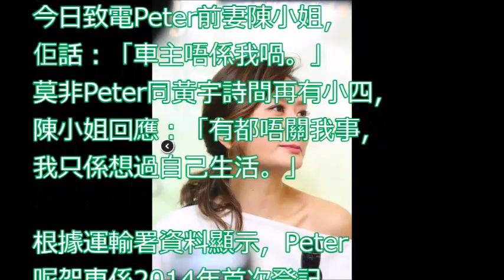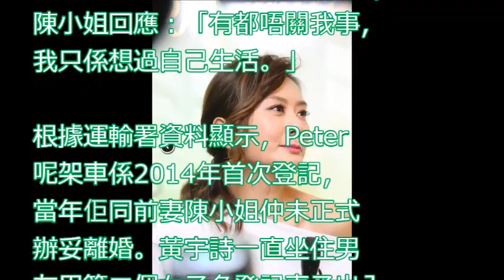黃宇詩被指搶人夫終坐正 前妻否認贈車：我只係想過 自己生活